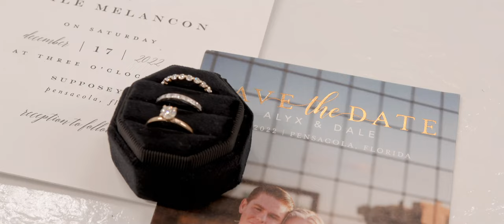Alyx + Dale Melancon captured by Written in Film 12.17.22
Videographer Credit: Written in Film

Located in the heart of downtown Pensacola, and conceptualized specifically for weddings.

Our Venue is turnkey, setup and ready to go for any event. Chairs, wood tables with centerpieces, beautiful lighting, dance floor, bar front, lounge furniture and more are setup for your event in a custom designed layout.

We are a full service wedding rental company, and have a large inventory of items for just about anything else you may need, and at reduced pricing.

Voted 2023’s BEST Wedding Reception Venue by In Weekly’s Best of the Coast Competition.

Built in 1946, the warehouse features exposed wood beams in a stunning 25ft vaulted ceiling, Garden connecting glass doors, and 6000+ sq. ft of Ballroom, Bridal Suite, and Groom’s Lounge, Large Bathrooms, and Prep Kitchen. Antique chandeliers and lighting transform the warehouse into the perfect setting. The adjoining Courtyard boasts 4000 sq. ft of natural southern beauty in a private treelined garden, with string lights and fountains creating an ideal romantic atmosphere.

We provide the necessary rental elements required to host a successful event.

We include in-house design consulting through Supposey, streamlining the planning process.